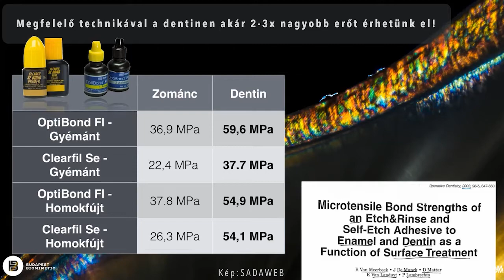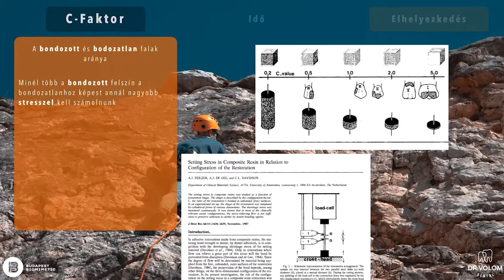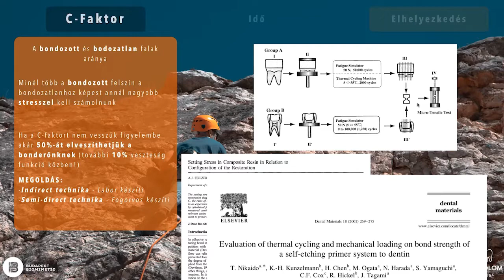Dr. Farkas Péter - Biomimetikus stresszredukált restaurációs eljárások: az erős adhézió titka